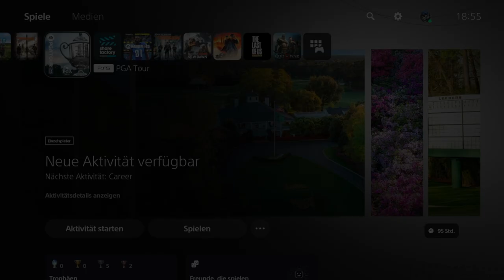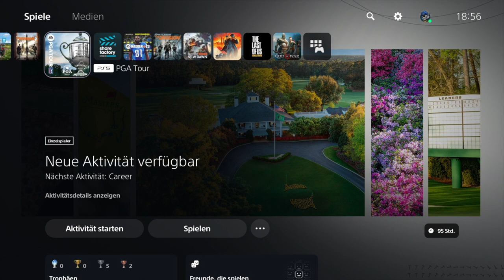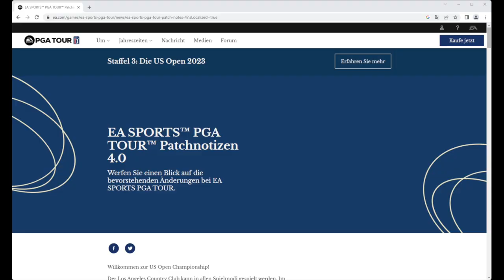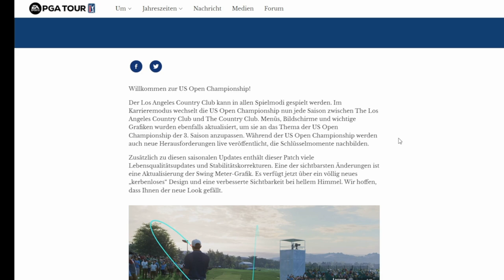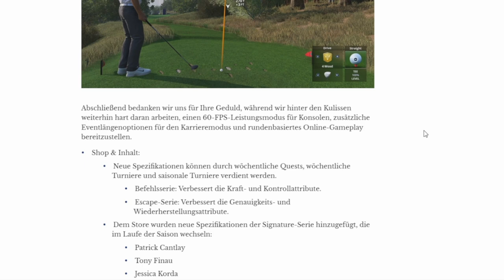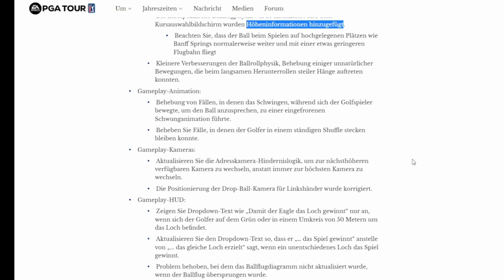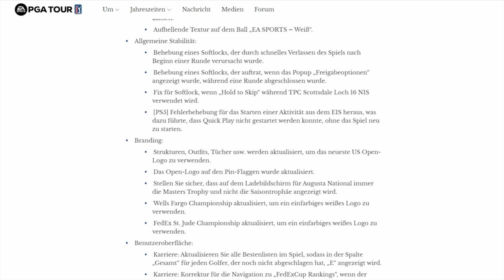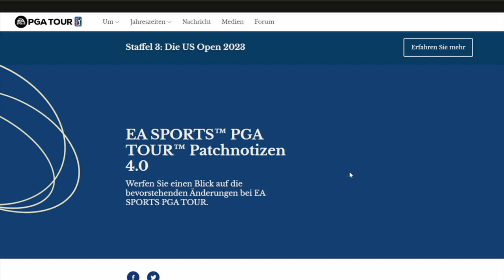🏌️ - Die Season 3 US Open & Patch Notes 4.0 sind DA ⛳️ Hier ERFAHRT Ihr ALLES!!! EA Sports PGA Tour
Servus zusammen,
Die Patch Notes 4.0 sind ONLINE ... mit der Season 3 (US Open), dem Platz des 3. Majors, Los Angeles Country Club und vielen Korrekturen und Verbesserungen!

Hier lege ich Euch 3 Video's über den LA Country Club ans Herz: